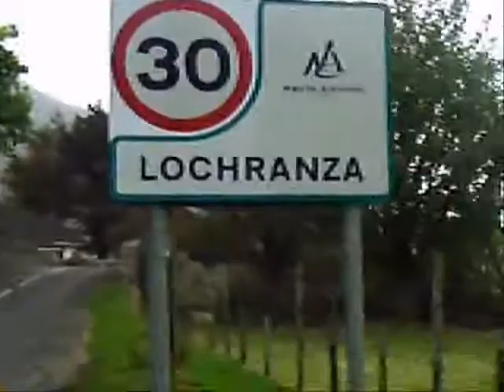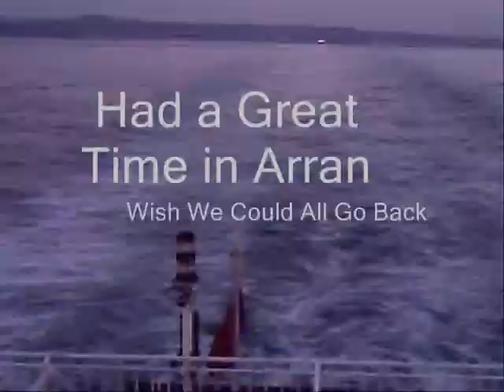Arran - short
lalala